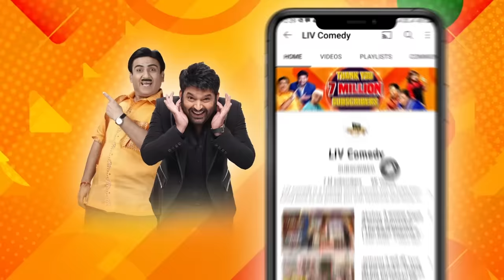Comedian V.I.P. उतारने लगे Act के बीच में अपने कपड़े | The Kapil Sharma Show Season 2 | Best Moments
Show Name: The Kapil Sharma Show Season 2
Episode: 268
Producers: Kapil Sharma, Salman Khan, Deepak Dhar